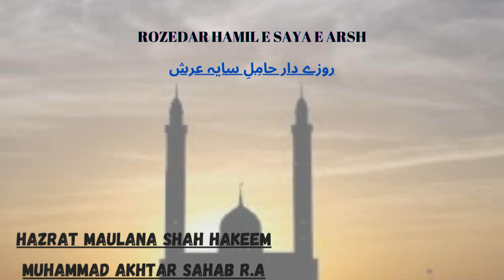Rozedar Hamil e Saya e Arsh | Hazrat Maulana Shah Hakeem Muhammad Akhtar Sahab R.A